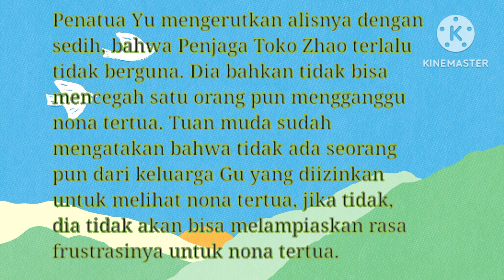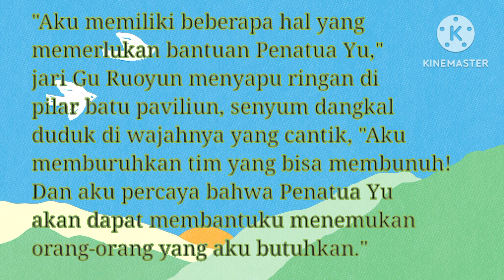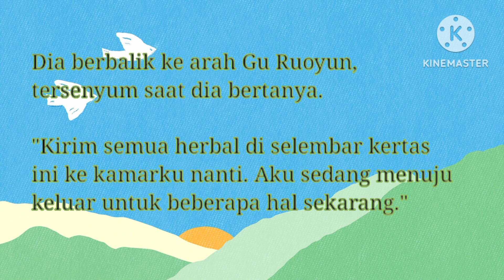gu ruoyun 46